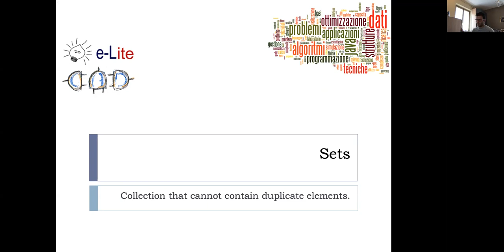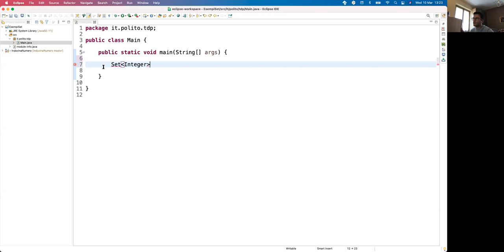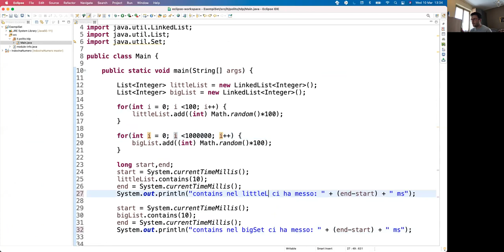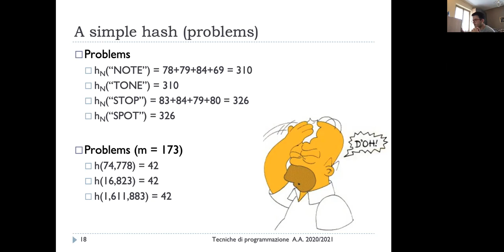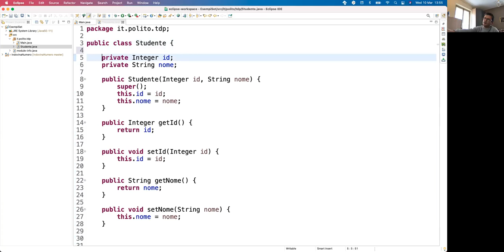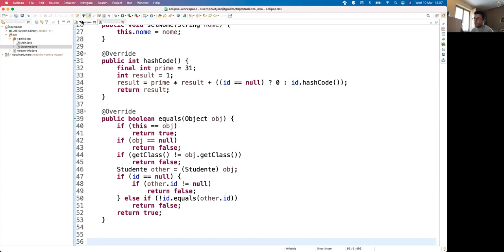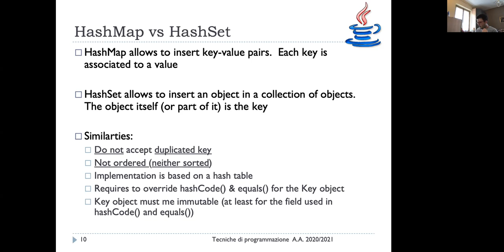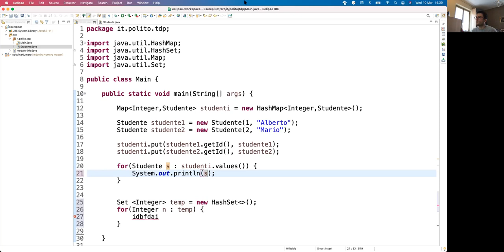TdP-2021-L06: Hash, Map, Set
Lezione 06 del 10/03/2021: Hash, Map, Set.